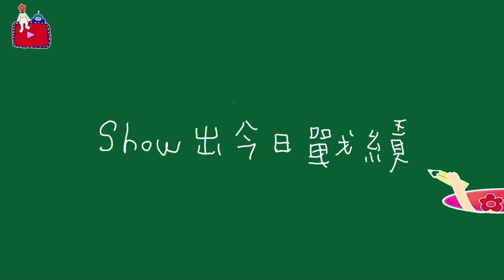VLOG #46 自己自足的長濱第二天 | 孟耿如 MENG